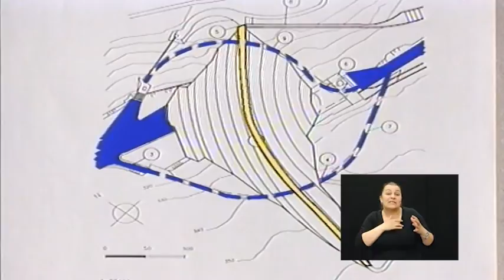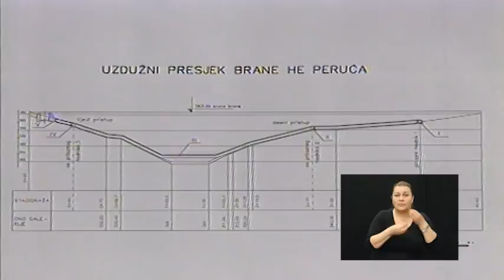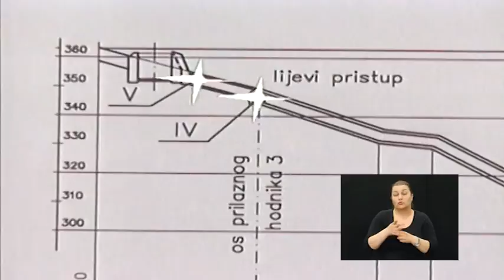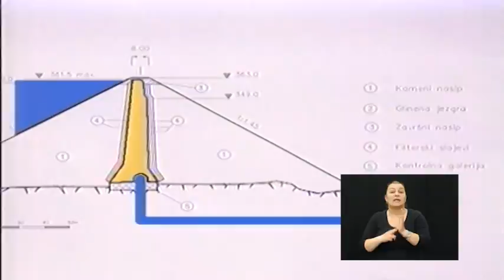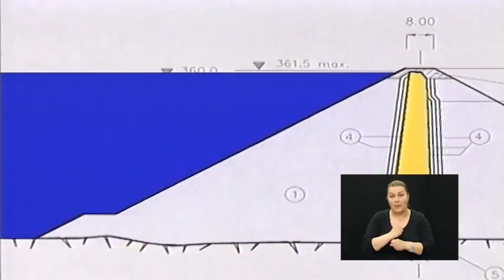Na prvoj crti - Vlatko Bandalo 18.02.2017.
gost: Vlatko Bandalo, brigadir HV (HRM)
tema: Brana Peruča